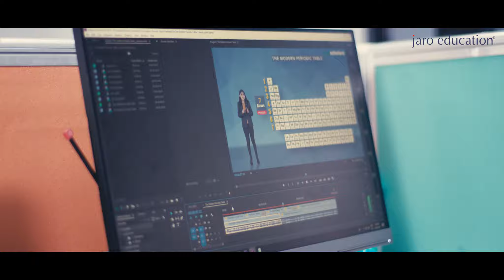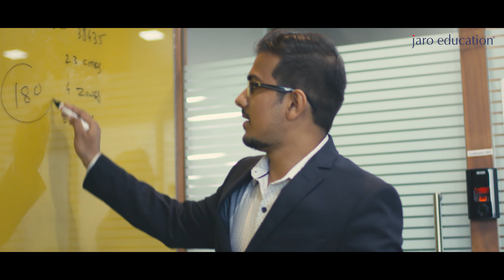Making Careers Not Just Jobs | Jaro Education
Winner of the Best Employer Award back in 2017, Jaro Education is an Ed-Tech company led by Dr. Sanjay Salunkhe (CEO). It caters to working professionals through their executive technology & management programs as well as the K-12 segment, with Toppscholars – The Smart Learning App. Since its inception in 2009 it has been offering groundbreaking products and innovative services that have ensured an impactful learning experience. With career-advancing courses from the best institutes like IIM Ahmedabad, IIM Trichy, Welingkars, American Business Management & Technology College (ABMTC), Jaro Education is a leader in providing a quality education that enhances careers.
Take a tour of the Jaro office and hear about the great experience of their employees.

Visit Website to Learn More -

Social Channels